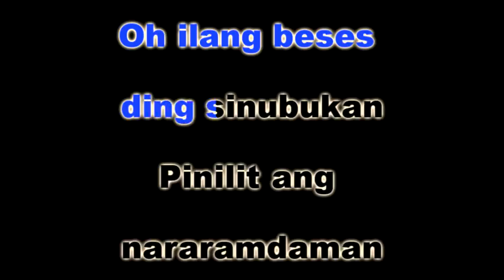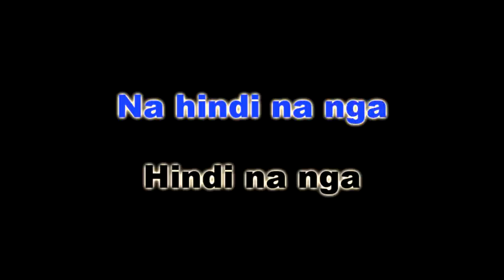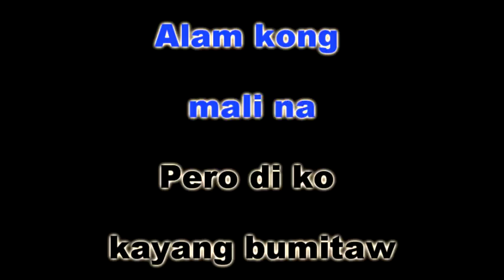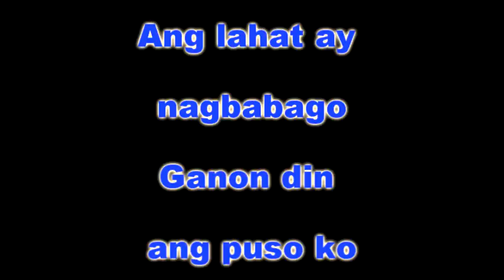Hindi na nga mahal karaoke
Kanta tayo